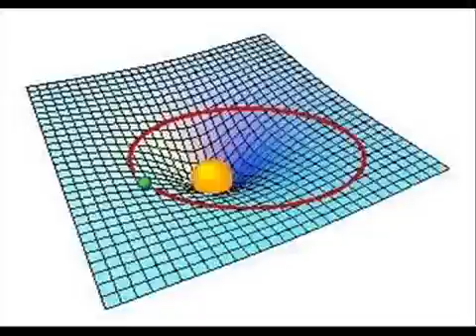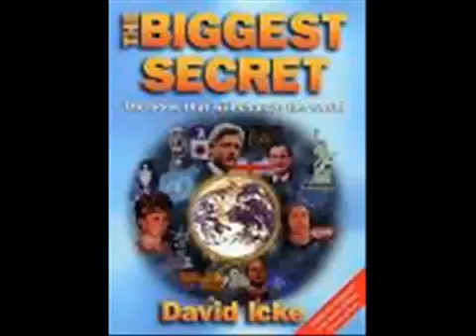[Trump News]LA GRAN CONSPIRACION DEL NUEVO ORDEN MUNDIAL 1/2